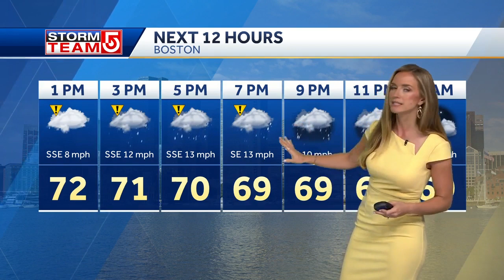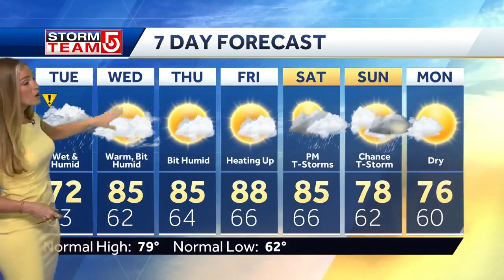Video: Heavy rain, downpours to move in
Heavy rain and downpours will move in for the afternoon.